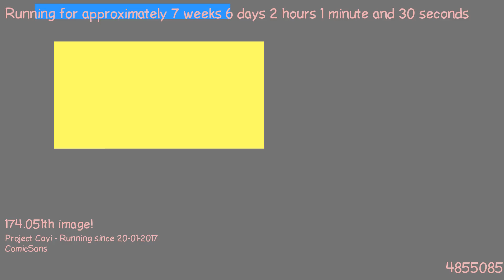1489709147 - Webdriver Cavi - H2